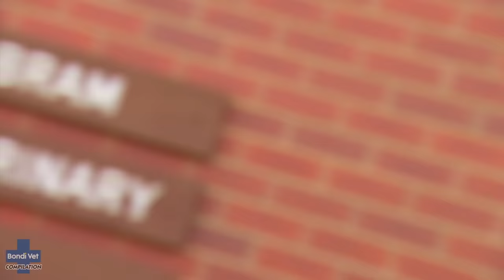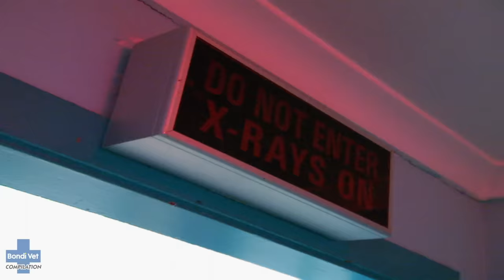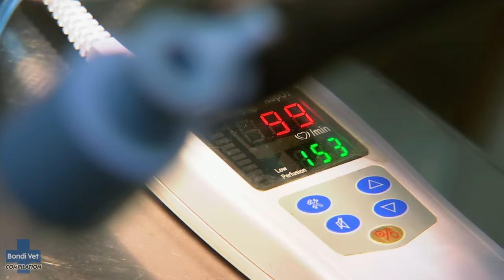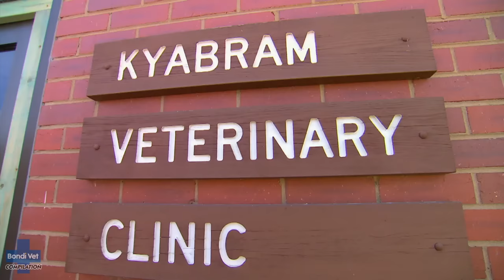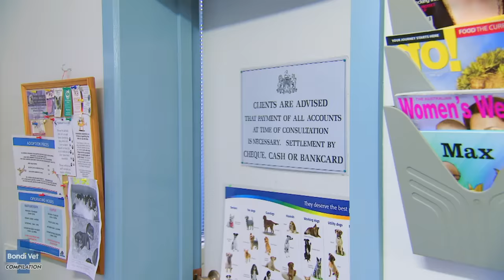Most Emotional Puppy Births - PART 2! 😭🐶 | Bondi Vet Compilation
Is there anything cuter than newborn puppies?? 😭❤️ Dr Chris Brown races to save a paralysed dog and her struggling babies; Dr Gerardo Poli and Dr Alex Hynes call in the cavalry to resuscitate a huge litter of newborn puppies, and Dr Chris Brown gets caught up in a dog’s surprise pregnancy drama!

00:39 - Newborn puppies aren't breathing 🥺
14:15 - Emergency surgery to save as many puppies as possible 😱
25:07 - They didn't know the dog was pregnant! 👀